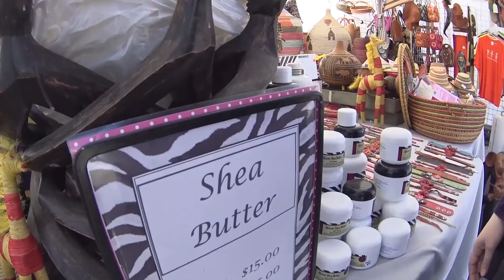FESTIVAL INTERNACIONAL E PARABÉNS MAMÃE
➜ PERISCOPE: @CasalAmerica